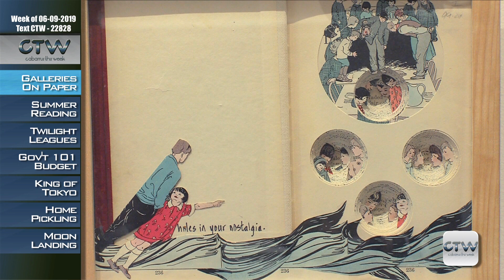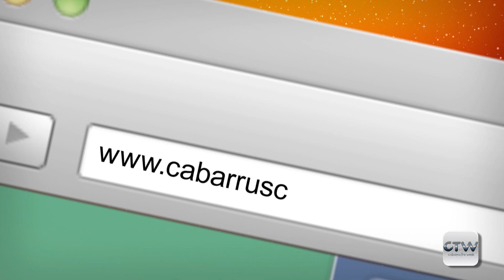CTW - The Galleries 06.09.2019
CTW visits the newest exhibition at The Galleries, “On Paper.” This is an exhibition celebrating paper, including prints, books, and sculptures, all of which explore and manipulate the materiality of paper.

Open now through July 26, “On Paper” features ten artists that show the wonders of paper.

A variety of public events are planned around the exhibition. Art Lab is specifically tailored to the homeschool community and is Wednesday, June 12, 10 a.m. Kids, ages 7 and older, will view the exhibition and then create their own art. The cost is $5. A Family Day is planned for Saturday, June 22, 1-4 p.m. with creation stations spread throughout The Galleries. Family Day is a free event.